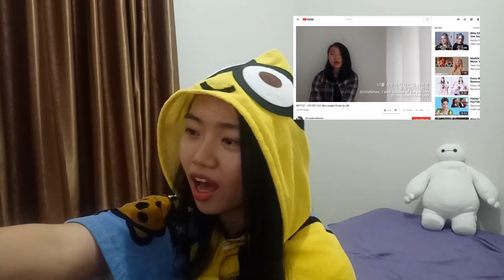NCT127 REACTED TO MY COVER T^T (with English Subs)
[READ ME]

This is one of my craziest experience ever ;w; Thanks God for the opportunity, and thank you so much for the supports for everyone! :3

Hope you enjoy my story!

Cheers,
JW

Cr:
Song: No Longer
Artist: NCT127
Instrumental: MINIBINI
Audio Mixing, Video Mixing, Graphics: JW